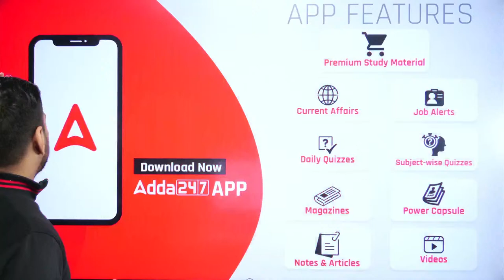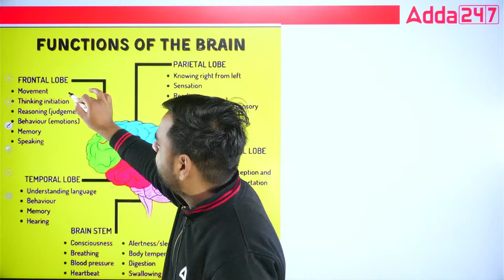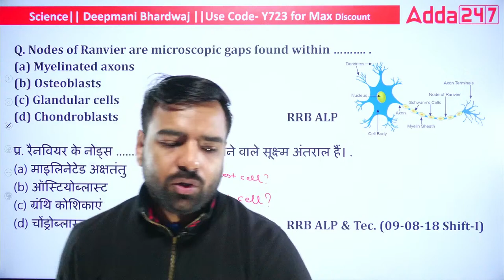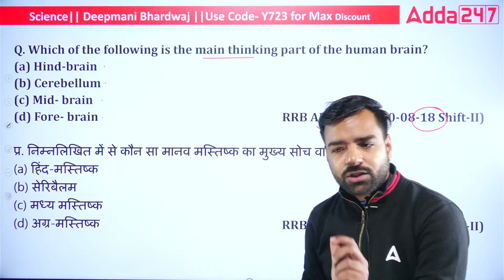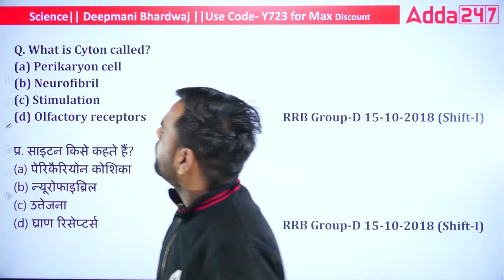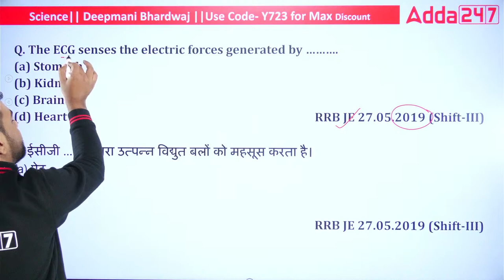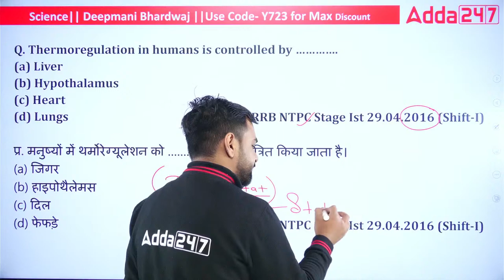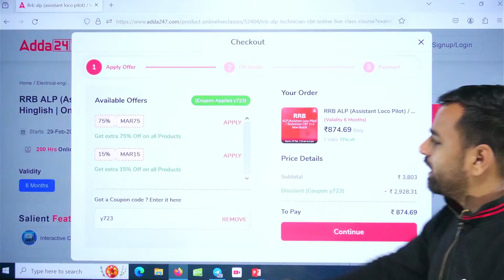RRB ALP 2024 | RRB ALP General Science | Nervous System PYQs | By Deepmani Sir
Day                          𝐓𝐈𝐌𝐄                          𝐅𝐚𝐜𝐮𝐥𝐭𝐲                        𝐒ubject
Mon to Friday        8:00- 9:00AM           Pinki Mam                   Current Affairs
Mon to Friday        9:00-10:00AM          Arunvir Sir                    Electrician
Mon to Friday        10:00-11:00AM        Pinki Mam                   GK/GS
Mon to Friday        12:00-1:00PM          Deepmani Sir               General Science
Mon to Friday        1:00-2:00PM            Ankit Solanki Sir         Maths